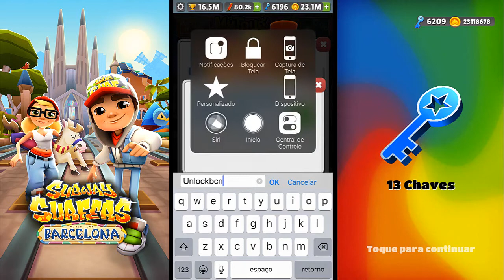SUBWAY SURFERS BARCELONA 2019 l GANHE 13 CHAVES ♡ ♥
Código promocional de Barcelona use UNLOCKBCN e ganhe 13 chaves.

Subway Surfers é um jogo móvel de uma "corrida interminável" co-desenvolvido pela Kiloo, uma empresa privada com sede na Dinamarca e pela Sybo Games. Lançado em 2012, o tema do jogo é "World Tour", acontecendo em cidades ou países diferentes todos os meses. Em março de 2018 o jogo atingiu a inédita marca de 1 bilhão de downloads no sistema Android, sendo o primeiro a atingir tal marca no Android. Wikipédia